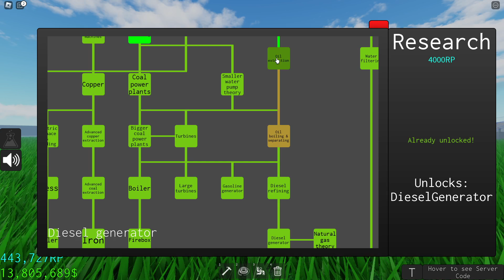How to make diesel and how to refine it in Industrialist! / Roblox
A tutorial on how to create diesel and refine crude oil
a guide on how to refine low qual diesel into higher qualities of diesel
a bit on a diesel generator also!